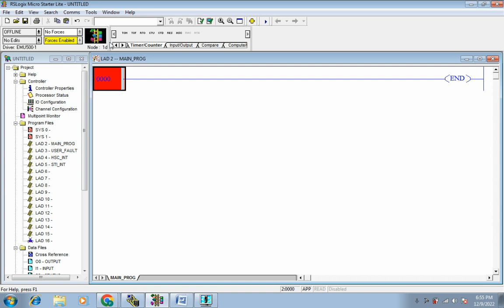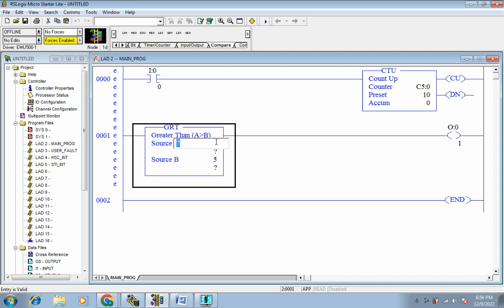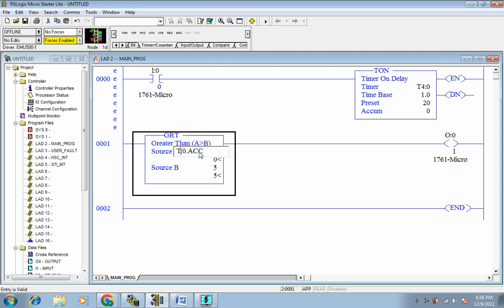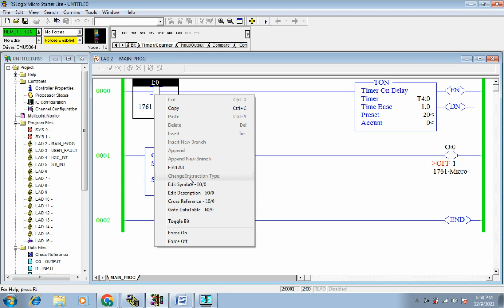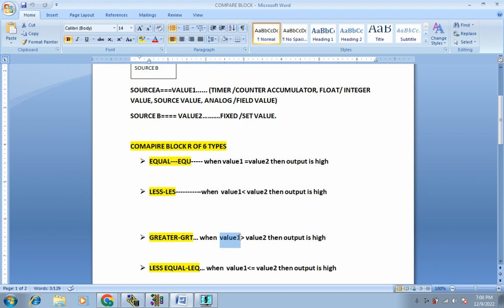Compare instruction in AB PLC | How to use Greater Block in AB PLC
In this video, we'll compare instruction in AB PLC | How to use Greater Block in AB PLC. We'll discuss the differences between the two blocks, as well as how to use them in your AB PLC designs.

If you're looking to learn more about how to use the Greater Block in AB PLC designs, this video is for you. We'll discuss the differences between the two blocks, as well as how to use them in your AB PLC designs.
In this video, we'll compare instruction in AB PLC | How to use Greater Block in AB PLC. We'll discuss the differences between the two blocks, as well as how to use them in your AB PLC designs.If you're looking to learn more about how to use the Greater Block in AB PLC designs, this video is for you. We'll discuss the differences between the two blocks, as well as how to use them in your AB PLC designs.Learn more about this concept in this video from Maverick Automation.Thank you for watching!For more information about Maverick Automation email us : Connect with us on Social MediaFacebook Instagram Twitter IndustrialAutomation manufacturing industrialautomation plc servomotor drives plc hmi panel wiringWe introduce ourselves as a leading Industrial training provider in Delhi NCR, We started main unit in Gurgaon in 1995, We have trained fresher's & experienced candidates. We undertake Training Programmers on Company Basis & Individual Basis. Our courses include RLC / PLC / HMI / SCADA are suitable for engineers and technicians of different streams like Electrical, Mechanical and Electronic & Telecommunication etc. Our Instructional excellence is well regarded – over thousands of satisfied students / customers have benefitted from it.